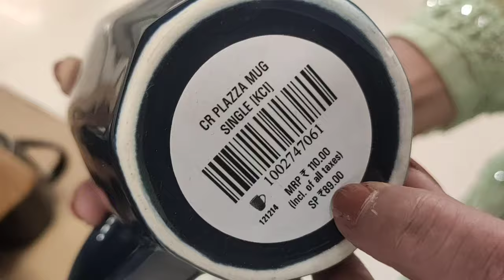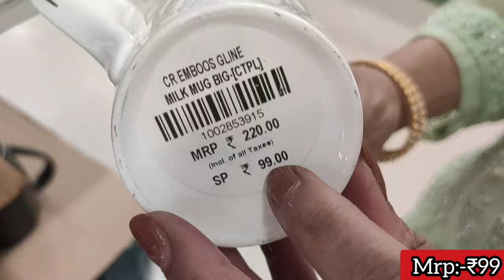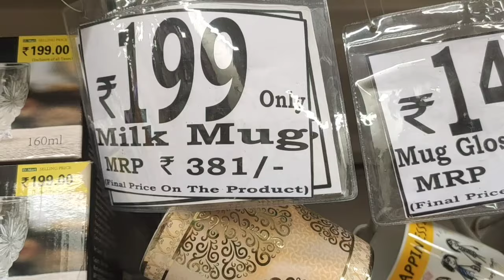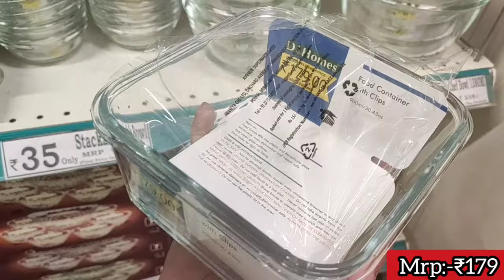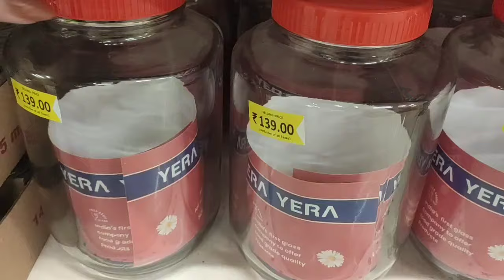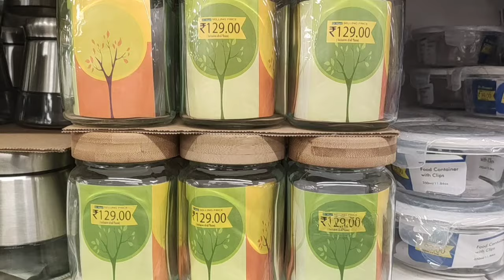DMART||usefull container new storage kitchen products||kadai,masala box spice rack(online avilable)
Mix store video like a home center,dmart,metro mall,reliance,DIY,spar,market99,vishal mega mart

hit likes.

lots of ❤

more👇👇👇👇 videos:-

dmart
Dmart
dmart
dmart haul
d mart offers today
meesho haul
demand
home center
kitchen haul
dmart shopping
Amazon haul
Crockery set
d mart grocery offers
d'mart delhi
d'mart shopping
dmart chennai
dmart share
kitchen organiser
dinner
dmart blog
household products
Kitchen organised
kitchen products
kitchen set
container
d'mart nagpur
dmart latest
dmart velachery
home tipes
home decorating ideas
pune dmart
real indian home & kitchen
recipe
bar equipment
best kadai for cooking
Crockery collection
crockery dinner set
kitchen your